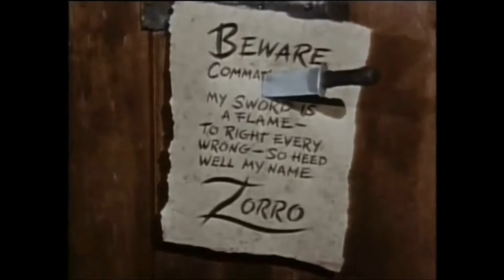Zorro - Générique VF